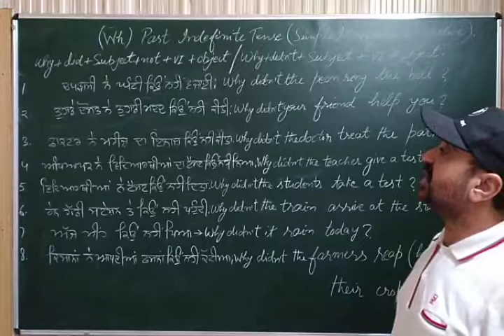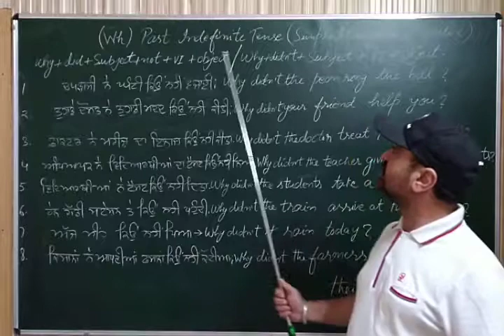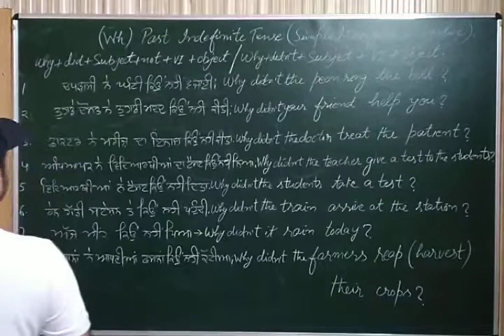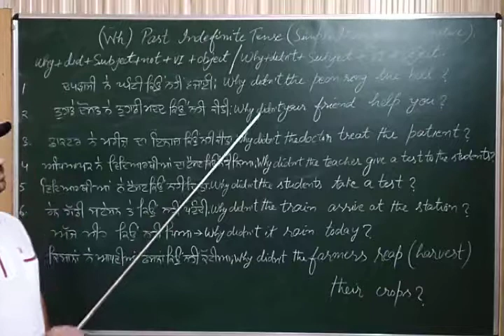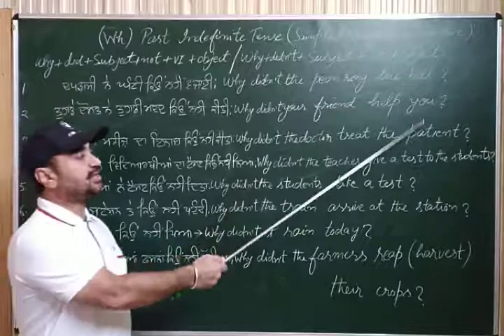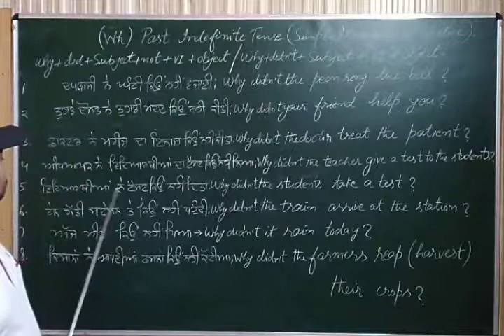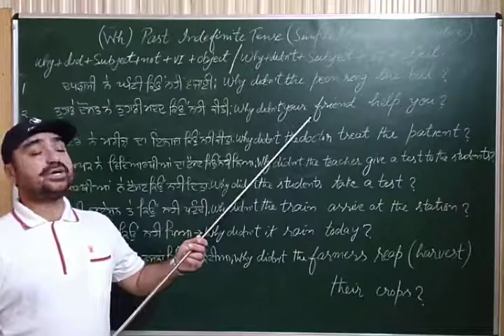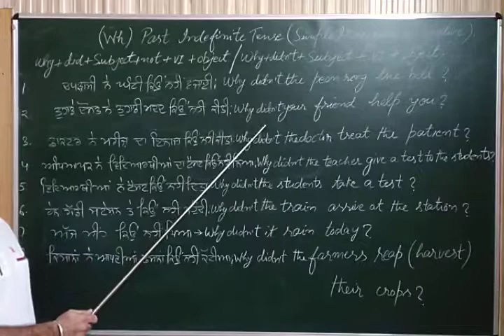Interrogative and negative sentences (Wh family) also of past indefinite tense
Hello friends,
I this video we have discussed the interrogative as well as negative sentences of past indefinite tense including Wh category in full detail in punjabi.
I hope you will like it and would become thorough with the basic concept of this typical category of past indefinite tense which is used maximum in day to day life.
Thanks.